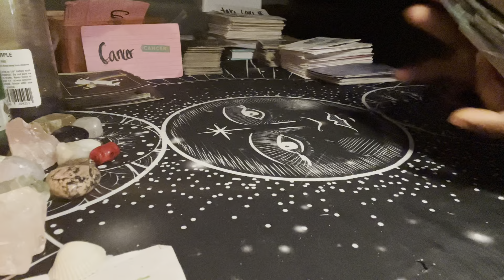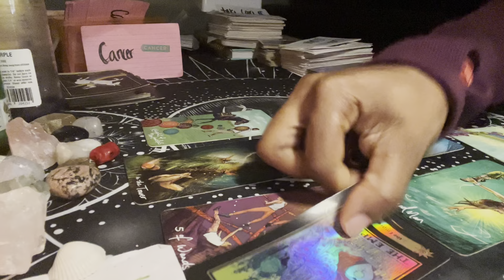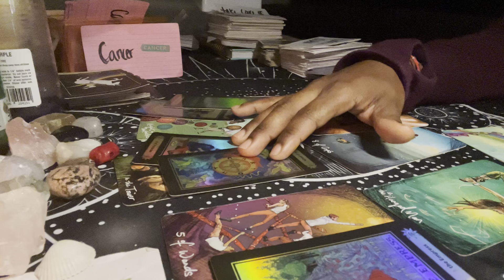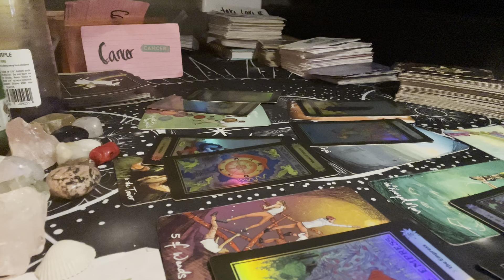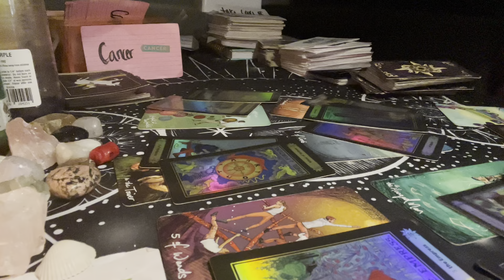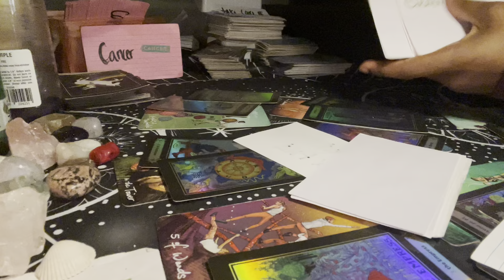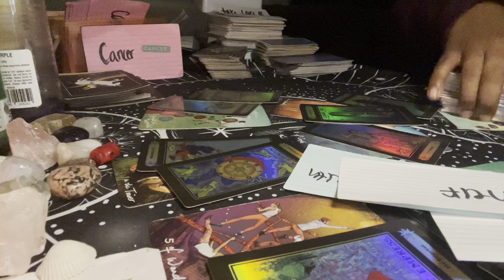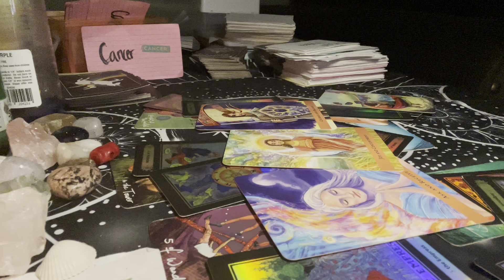CANCER 🦀 NEXT48 “COMPETING FOR A SPOT”